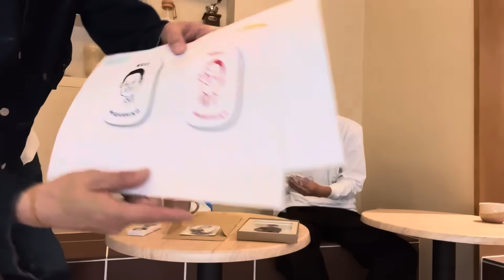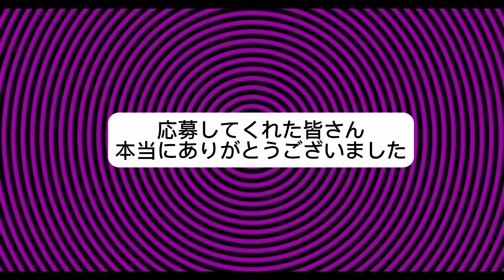石井ブレンドグッズの当選者発表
石井ブレンド君の写真立て、缶バッチ、キーホルダー、
たくさんのご応募ありがとう御座います！
当選者発表大会です。そして、石井ブレンド君からビックリする話が⁈乞うご期待！